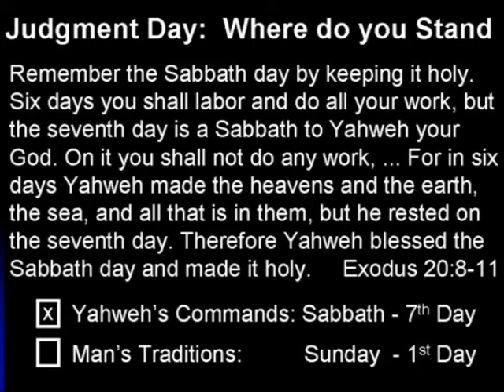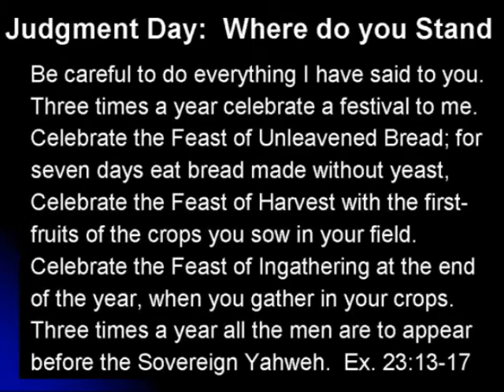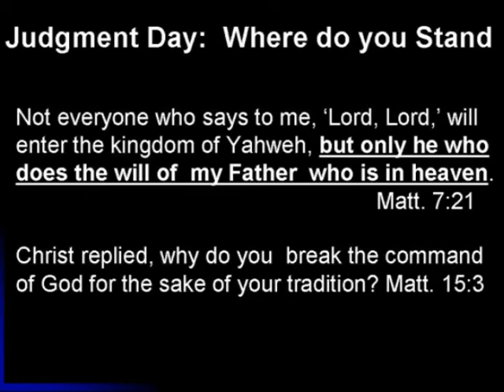Watchman: Judgment Day! Where Do You Stand?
Take the Word of God to Heart and Do it!